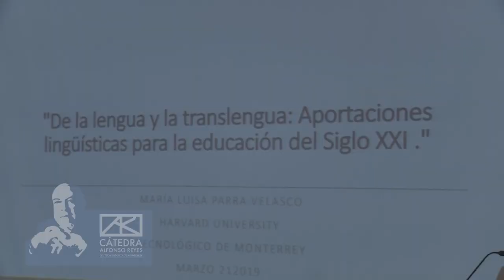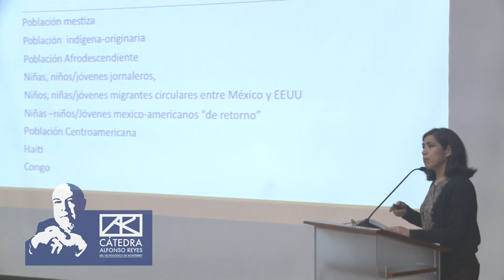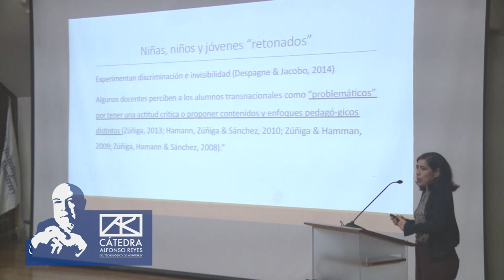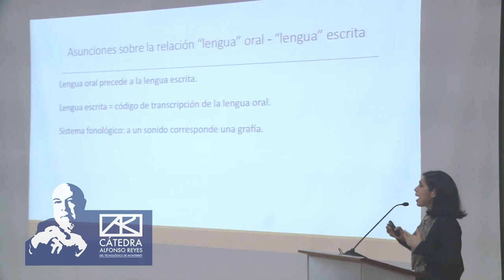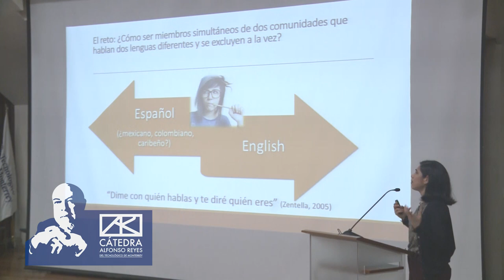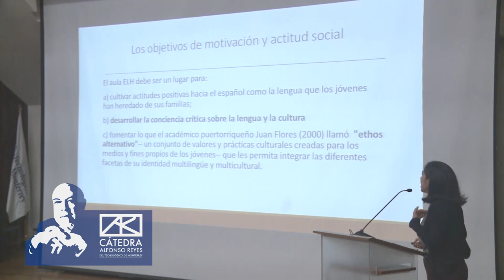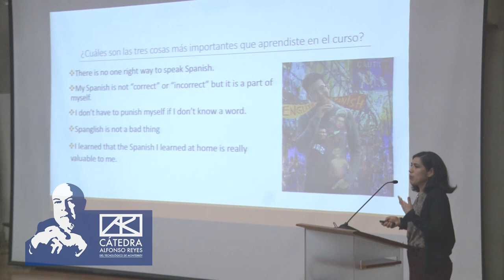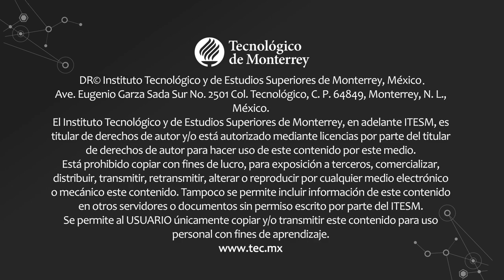MARIA LUISA PARRA- De la lengua y la translengua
La Cátedra Alfonso Reyes te invita a la conferencia magistral:
DE LA LENGUA Y LA TRANSLENGUA: APORTACIONES LINGÜISTICAS PARA LA EDUCACIÓN DEL SIGLO XXI.
Impartida por  María Luis Parra.
Jueves 21 de marzo del 2019.